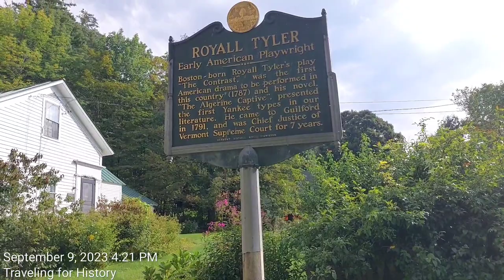Royall Tyler: Early American Playwright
Inscription:

"Boston-born Royall Tyler’s play, ‘The Contrast", was the first American drama to be performed in this country (1787) and his novel, ‘The Algerine Captive", presented the first Yankee types in our literature. He came to Guilford in 1791, and was Chief Justice of the Vermont Supreme Court for 7 Years."

Picture of Royall Tyler courtesy of Wikipedia.

Your support helps me do my job well.  Truly appreciate all your help!!

Join me on Facebook or Instagram to see all my YouTube video photos @TravelingforHistory.   I post daily pictures and/or videos!